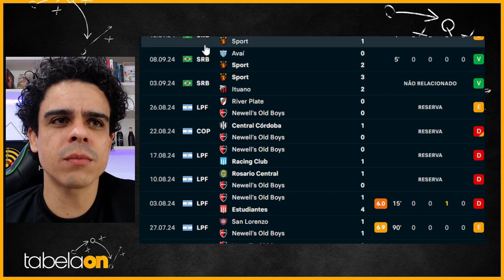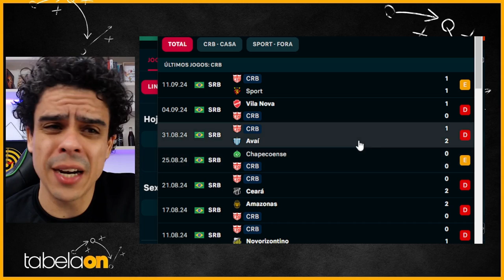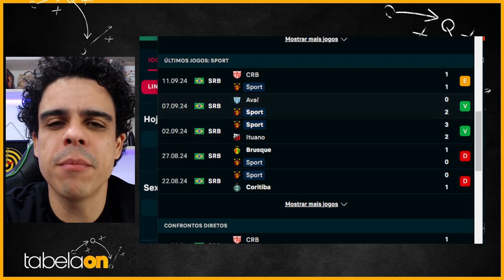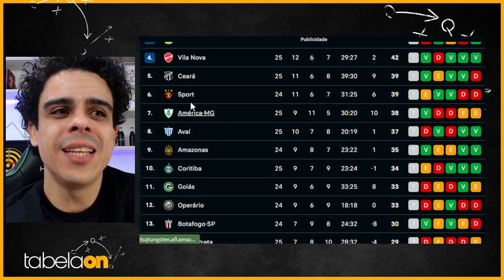🚨 CRB X SPORT: O CONFRONTO DOS NOVATOS, RODADA ATRASADA! PONTO MAGRO, MAS TA VALENDO!